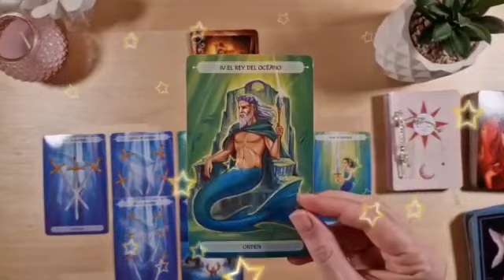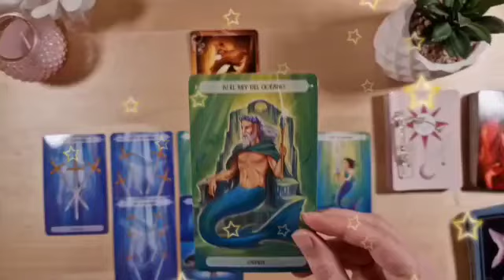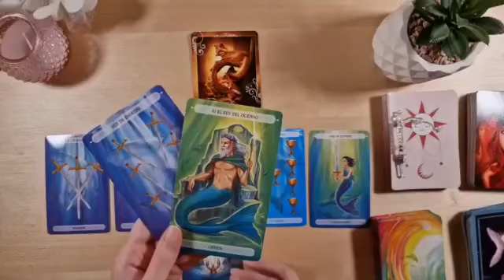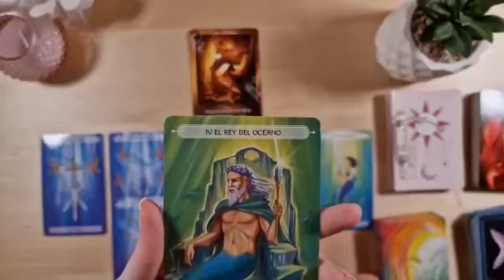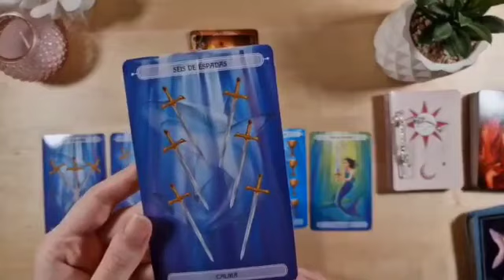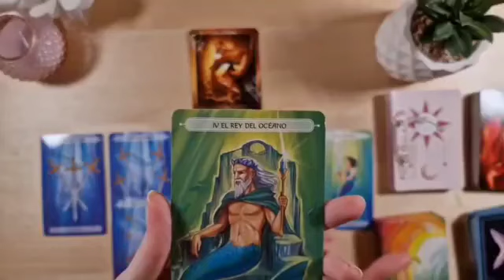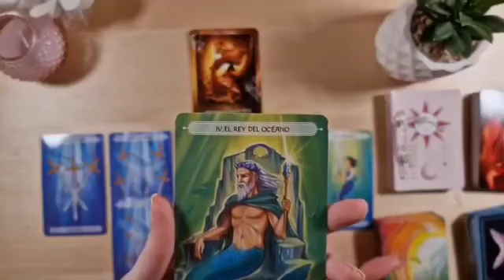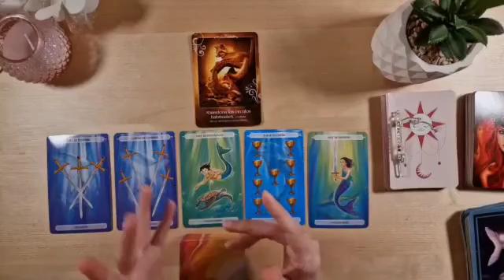برج العقرب من 1 إلى 10 نوفمبر 2024 🔱 الحبيب راجع بعرض صلح😏لكن احذر يا عقرب🙏حالو ميطمنش كثير😲